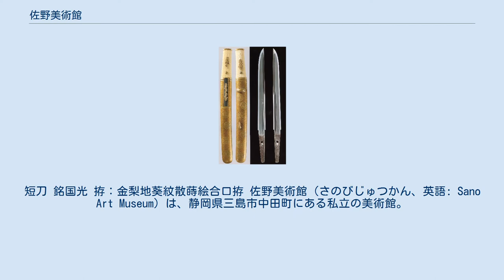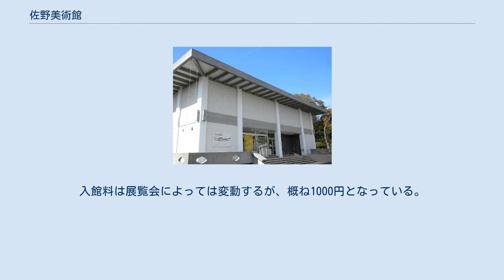佐野美術館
公益財団法人_(静岡県知事認定)
短刀 銘国光 拵：金梨地葵紋散蒔絵合口拵 佐野美術館（さのびじゅつかん、英語: Sano Art Museum）は、静岡県三島市中田町にある私立の美術館。
運営主体は公益財団法人佐野美術館。
 1966年（昭和41年）に佐野隆一の寄付によって設立し、現在は公益財団法人佐野美術館が運営している。
 日本刀・陶磁器・青銅器・金銅仏・銅鏡・能面・絵画・書などの美術工芸品が収蔵されており、特に日本刀のコレクションで知られる。
 敷地内には、「隆泉苑」と呼ばれる回遊式の日本庭園があり、湧水が四季変わらず湧いている。
この庭園は昭和初期に佐野隆一が造らせたもので、佐野の没後、遺族により当館に寄贈されたものである。
1997年（平成9年）、隆泉苑の表門と園内の日本家屋が登録有形文化財に登録された。
 展示方法は、年数回の展覧会と刀剣等の常設展示を組み合わせている。
主な展示スペースは展覧会用となっており、常設展示スペースは少なめとなっている。
展覧会は絵本原画から、刀剣まで幅広く行っており展覧会の内容は佐野美術館ホームページで確認することができる。
入館料は展覧会によっては変動するが、概ね1000円となっている。
 昨今の展示の目玉として、名槍蜻蛉切が年数回展示され、いわゆる「刀剣女子」の人気を集めている。